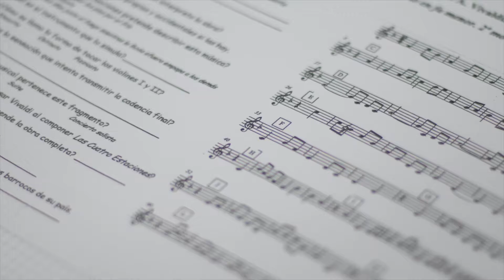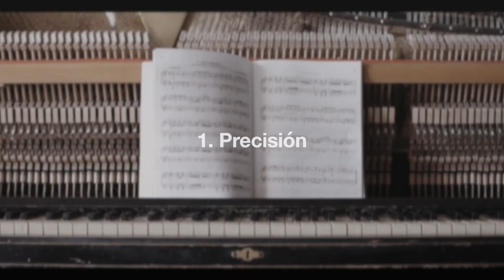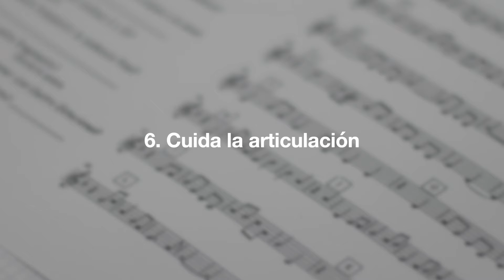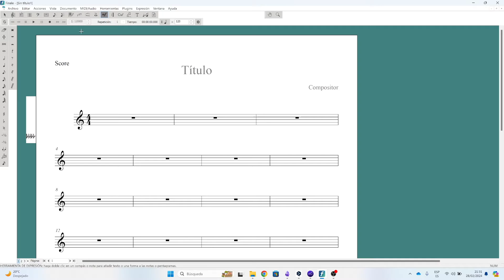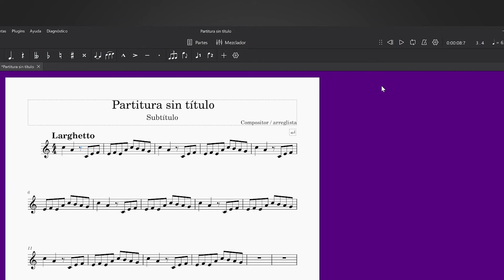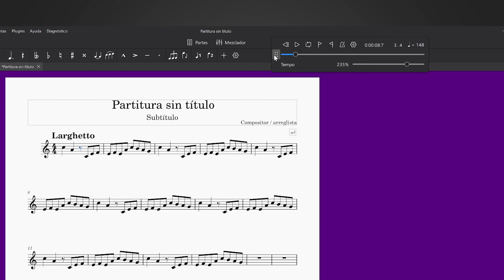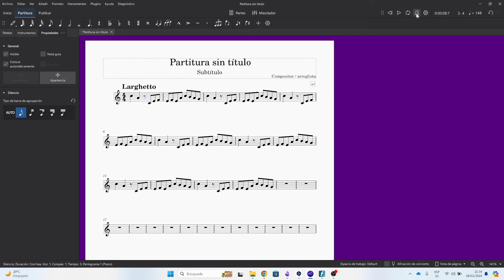Cómo LEER PARTITURAS con ayuda de MuseScore y Finale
Empieza de una vez a usar MuseScore y Finale como asistente para estudiar nuevas partituras, usando tempos graduales y progresivos con aquella música que deseas dominar como intérprete. Aprende cómo asignar gradualmente la cantidad de pulsos por minuto para obtener más velocidad o menos velocidad para tus prácticas de lectura y de estudio según el caso.

El aprendizaje a velocidades graduales es muy importante porque logras reproducir la partitura a diferentes tempos progresivamente y dominar los aspectos técnicos, rítmicos, melódicos y armónicos de la obra.

Veamos entonces cómo sacar provecho de los cambios de tempo de la reproducción de MuseScore y de Makemusic Finale para que los uses como una herramienta eficiente de estudio de partituras.